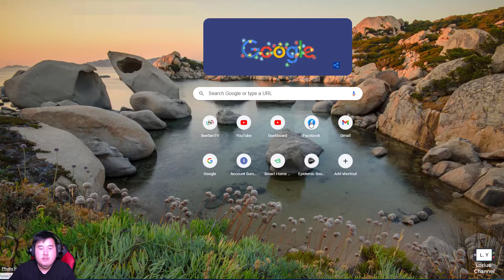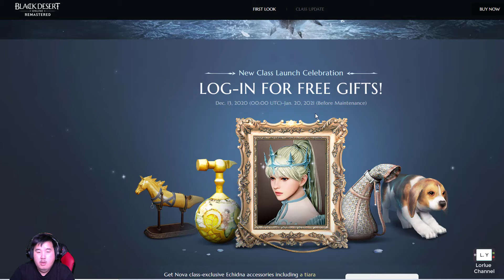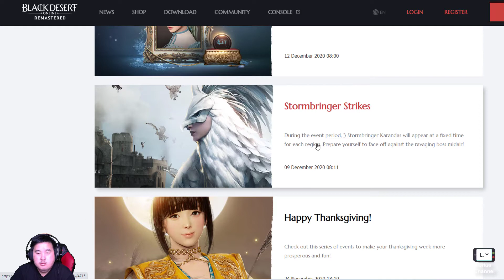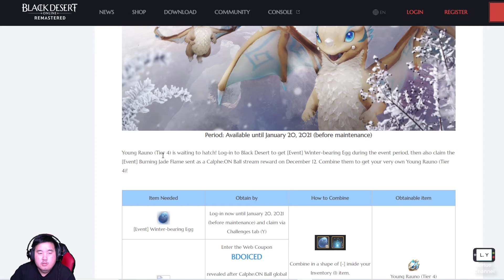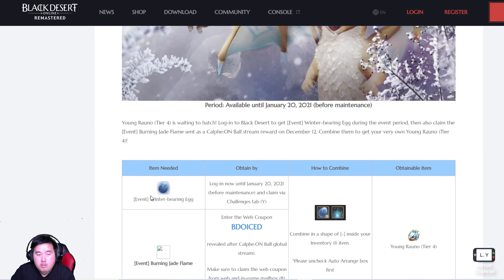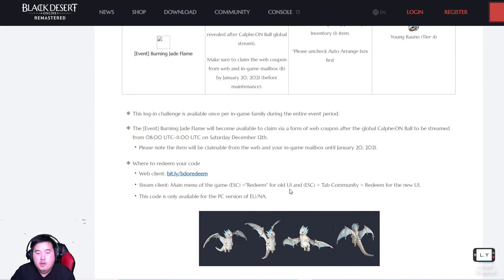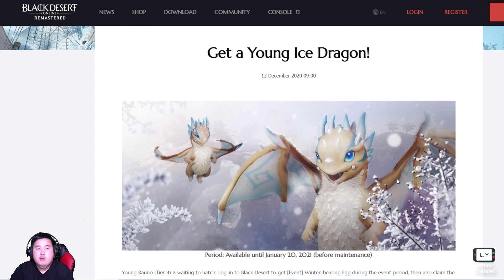BDO- New Class Nova and Free T4 Pet Ice Dragon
New Class always makes me come back but  I hate to waste money on Black Desert.

Warning: If you already knew it. Only for starter (New Players) Thank you for your understanding.